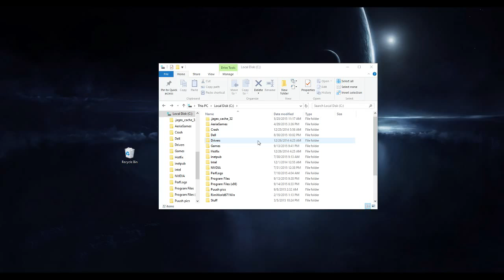Where league belongs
Its just not fun for me anymore, and everyone i play with doesn't seem like they are having fun with it. So why not go out with a bang

I've been playing league for a long time, and i decided since i was not having fun playing it anymore maybe i should uninstall it.